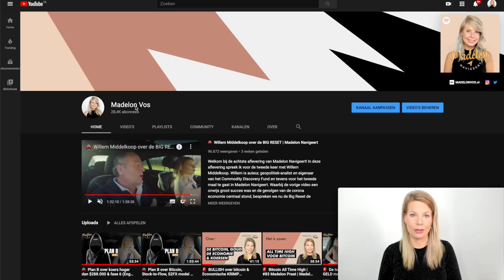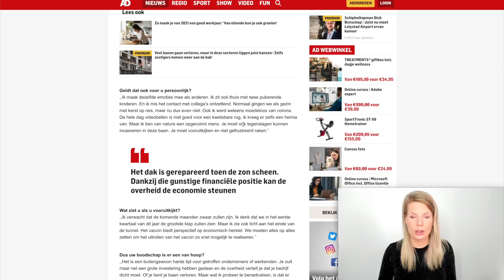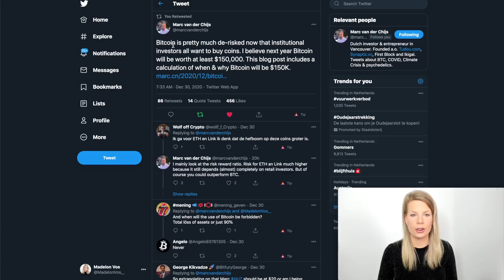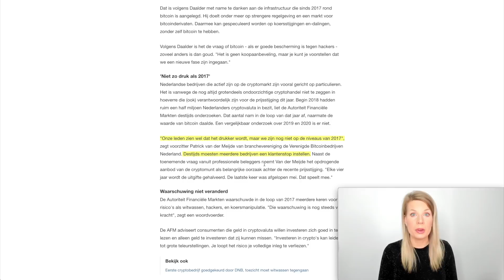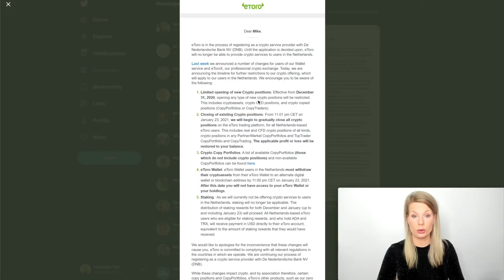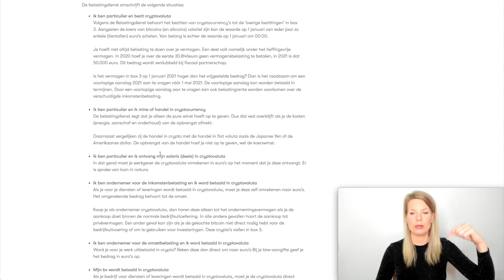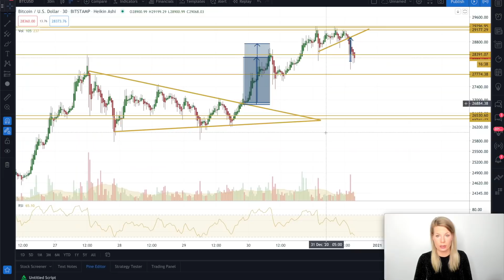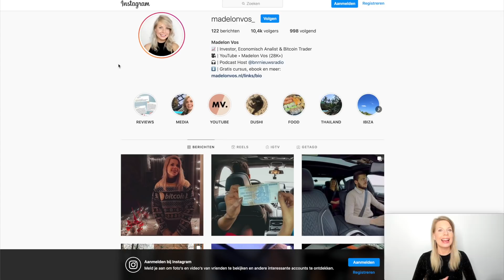🚨 BITCOIN koers 2021, GOUD uitbraak, BITCOIN en BELASTING | #85 Madelon Praat | Madelon Vos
In deze video blikken we terug op 2020. We kijken naar het laatste economisch nieuws, want onlangs gaf Klaas Knot zijn mening over onze economische toekomst. Volgens hem ziet het er niet rooskleurig uit. We lezen het stuk tussen de regels door en nemen dit mee naar 2021. Want de verwachting is dat de grotere investeerders hetzelfde zien als Klaas, een somber toekomstbeeld en dus minder kans op rendement. Bitcoin springt in dat gat en deze trend zal zich continueren in 2021. Ik leg je uit waarom. Ook bespreken we een veelbesproken onderwerp, namelijk bitcoin en belasting. Dat en veel meer in deze video.

🚀 Links besproken in deze video:

🚨 Deze give away wordt mede mogelijk gemaakt door Bitcoin Meester. Doe mee met de prijsvraag en maak kans op een Trezor T twv €180. Meedoen mag tot zondag 3 januari. 5 euro gratis bitcoin?

🏆 NU GRATIS 1 gram goud (t.w.v. €50) voor elke nieuwe aanmelding

🙏🏻 Support dit kanaal via:
▪️Koop veilig goud/zilver (1 gram goud GRATIS)
▪️Koop veilig Bitcoin/crypto *€5 gratis bitcoin
▪️Handel veilig Bitcoin/crypto *Geen handelskosten op eerste €1000

Ik accepteer geen donaties. Gebruik het geld dat je zou willen doneren alsjeblieft om te investeren in jezelf of in Bitcoin! Bedankt!

💻 Hardware & Software
▪️Final Cut Pro X
▪️Adobe Photoshop
▪️Macbook Pro

Lieve kijker,

Veel liefs,